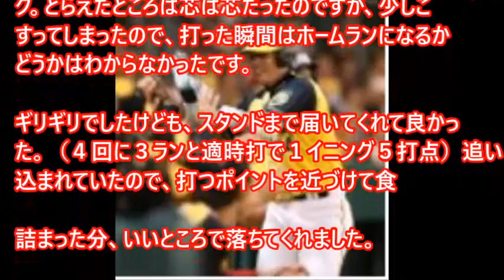阪神 球団新１イニング１０連続打数安打猛攻で圧勝、能見完封６勝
セ・リーグ  阪神９―０ヤクルト （7月27日  甲子園）

阪神がビッグイニングを作りヤクルトに圧勝、３連勝を飾った。

　４回無死一、二塁から原口の９号３ランで先制すると、この後も荒木の適時打、高山の２点打、福留の押し出し四球、再び原口の２点打など球団新記録となる１イニング１０連続打数安打を含む打者１４人の猛攻で９点を奪った。

　投げては先発能見がヤクルト打線を５安打に抑えて今季初完封、６勝目を飾った。

　ヤクルトは先発杉浦が４回に突然崩れ、救援陣も攻撃を止められなかった。

　▼阪神・原口（４回、先制３ラン）打ったのはフォーク。とらえたところは芯は芯だったのですが、少しこすってしまったので、打った瞬間はホームランになるかどうかはわからなかったです。ギリギリでしたけども、スタンドまで届いてくれて良かった。（４回に３ランと適時打で１イニング５打点）追い込まれていたので、打つポイントを近づけて食らいついていくだけでした。詰まった分、いいところで落ちてくれました。

　▼阪神・荒木（４回、プロ初打点）ヒットが続いて回ってきた打席だったので、みんなの勢いで打たせてもらいました。

　▼阪神・高山（４回、２点適時打）次の１点を取ることだけを考えていた。能見さんのバントで送ってチャンスを広げてくれた場面だったので、しっかりと結果を出すことが出来て良かったです。